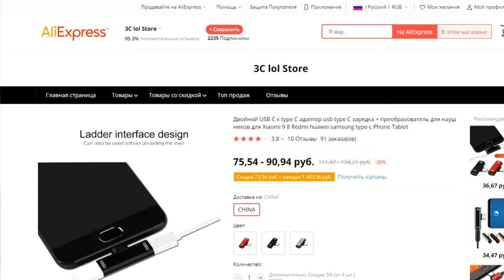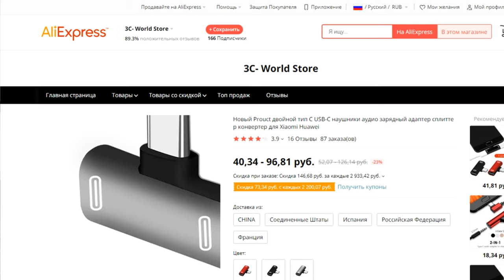Модификация подставки для DJI Osmo Pocket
Данная подставка-держатель позволяет установить DJI Osmo Pocket на штатив или монопод с отверстием 1/4", а также имеет дополнительный зарядный порт, благодаря чему вы сможете подключить к гаджету внешний аккумулятор или сетевой адаптер

покупал тут
the last touch of your image